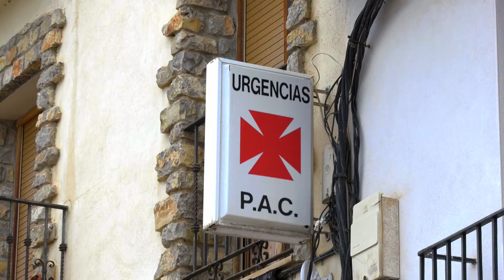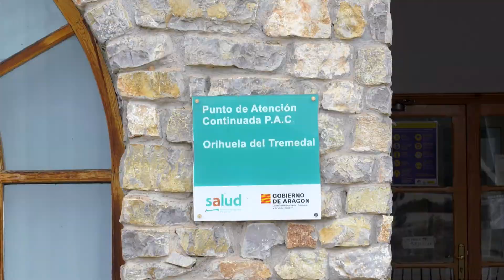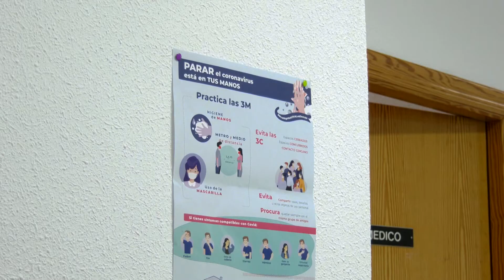Futuro helipuerto en Orihuela del Tremedal | Territorio Vivo ATV 372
Orihuela del tremedal construirá un helipuerto frente al consultorio médico de la localidad. El objetivo de este nuevo proyecto es evitar las largas esperas con las que se encuentran cuando sucede una urgencia.